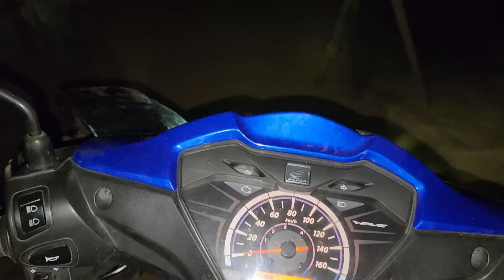tuaj nqa tshuaj zaum kawg pem tus yawm txiv no 8/4/2023